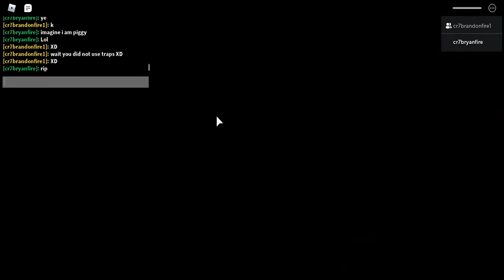(Roblox Piggy) 1v1)For Fun w/ Cousin/Tie